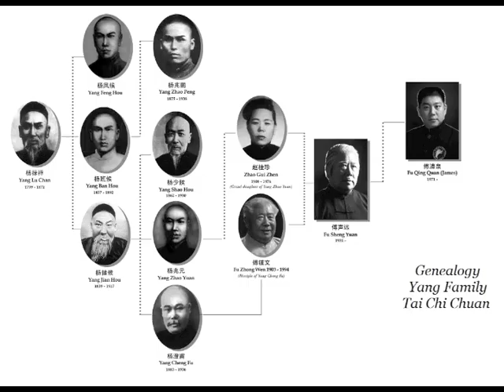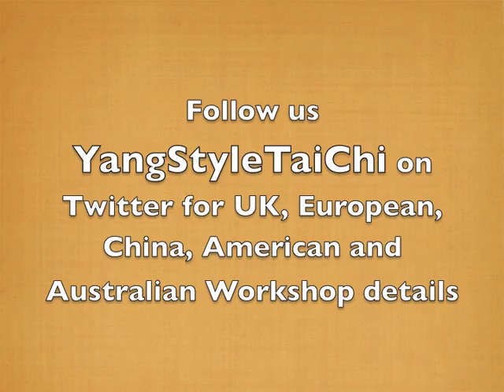Fu Zhong Wen Performing Yang Family Tai Chi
Fu Zhong Wen Performing Yang Family Tai Chi "circa 1980"